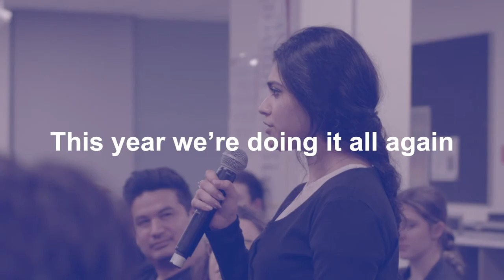Meet The Journalist 2020